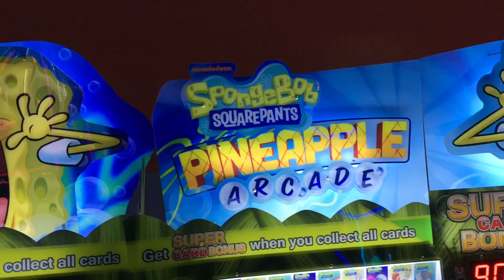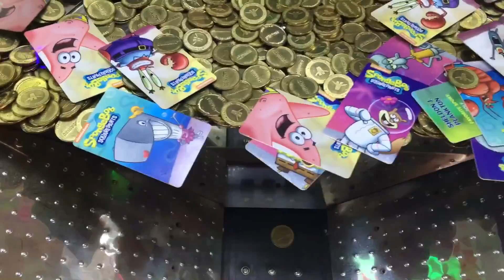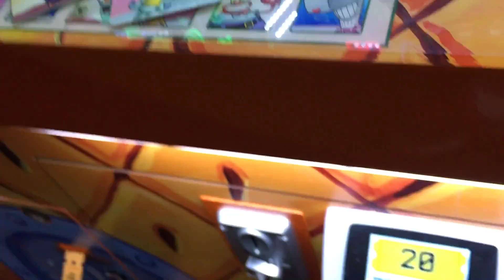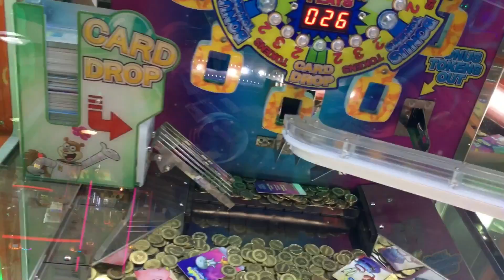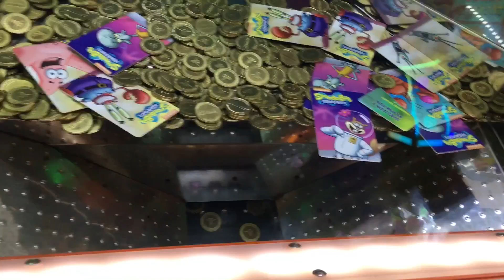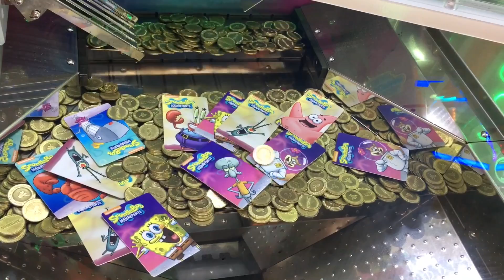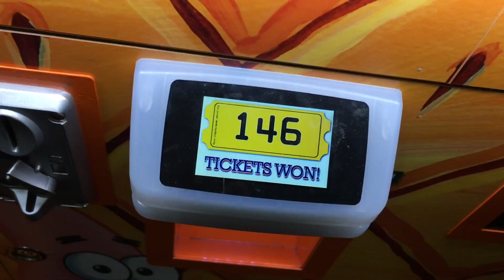Spongebob Pineapple Arcade Coin Pusher Big WINS! - Searching for GARY!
If you did enjoy this video, don't forget to SMASH that thumbs up button 👍🏼 and SHARE it with all your friends!